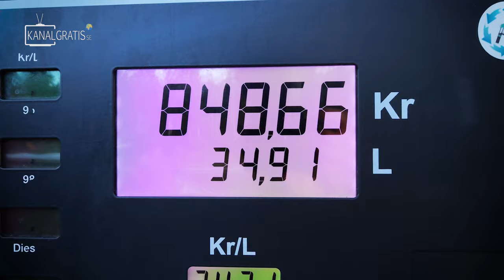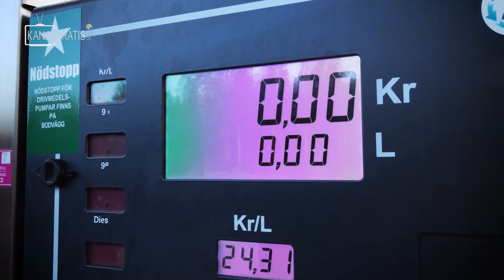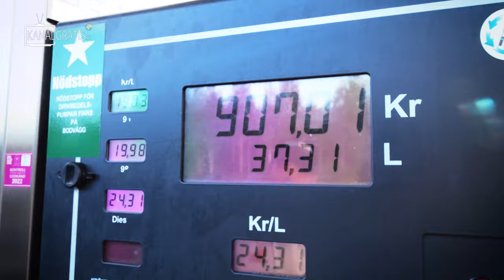SMALLEST PERCH WINS FULLY FUELED CAR | Team Galant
Since the petrol prices have increased drastically in the last couple of months, it has gotten expensive to take the car to the fishing spot. In this competition, the one who catches the smallest perch gets a full tank of petrol. The stakes are high and everyone wants to win!

Revolution Race;
When fishing, I prefer clothes that have zippers, since it's easy that your phone or keys to fall out of your pocket and into the water. The Elements Pants, together with the Tornado Hoodie, make a great combo. They both have zippers, offer heat, and are comfy to wear.